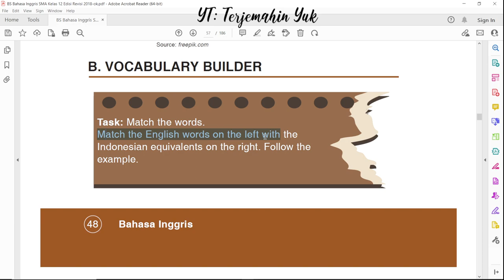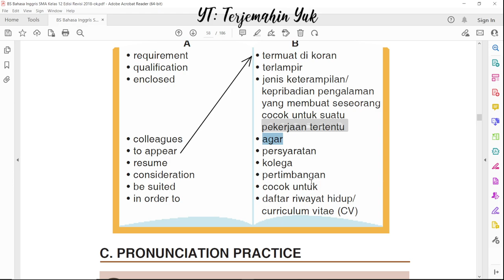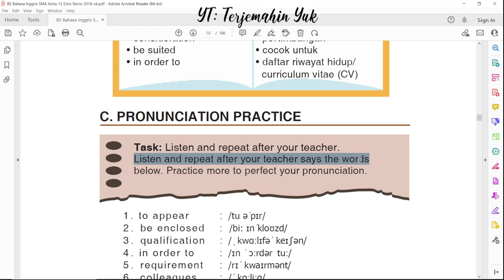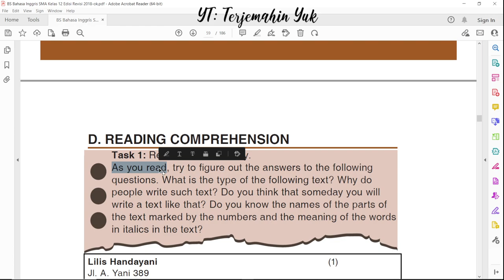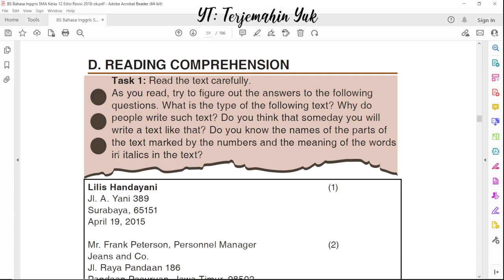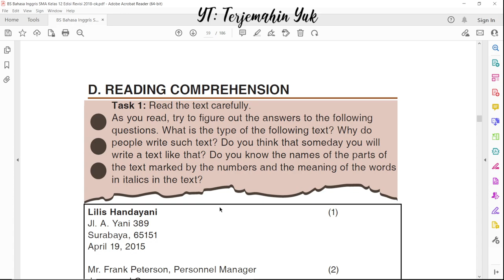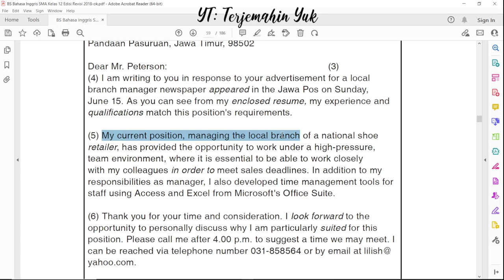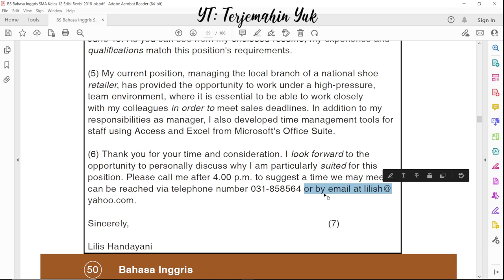Hal. 48-50 kelas 12 Terjemahan Buku Bahasa Inggris SMA Kurikulum 2013 Revisi 2018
Pada video ini masuk pada bagian B yaitu Vocabulary Builder. Tugas kali ini adalah mencocokkan kata-kata berbahasa Inggris yang ada di sebelah kiri dengan kata berbahasa Indonesia di sebelah kanan. Kemudian ada Pronunciation Practice yaitu mempraktekkan pengucapan kosa kata yang diberikan.
pada bagian D yaitu Reading Comprehension diberikan sebuah surat lamaran kerja dan mencoba menjawab beberapa pertanyaan yang disertakan pada petunjuk tugas Task 1 ini, yaitu: What is the type of the following text? Why do people write such text? Do you think that someday you will write a text like that? Do you know the names of the parts of the text marked by the numbers and the meaning of the words in italics in the text?